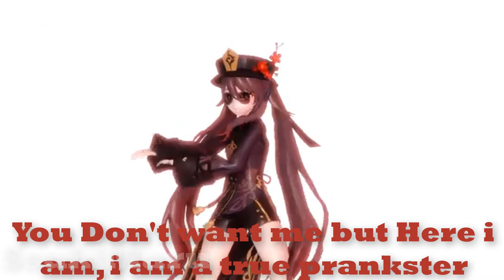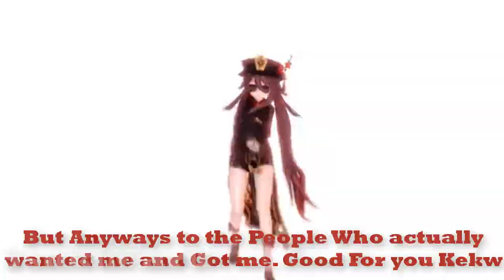BYE TAO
Well F to the People Who wants her and didn't get her